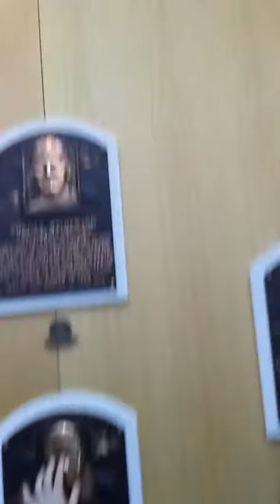George herman ruth hof plaque